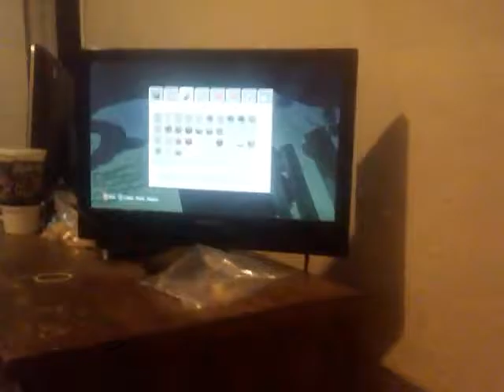End of the new world